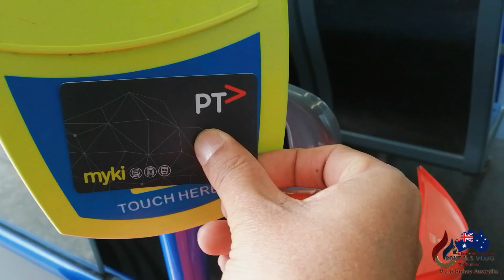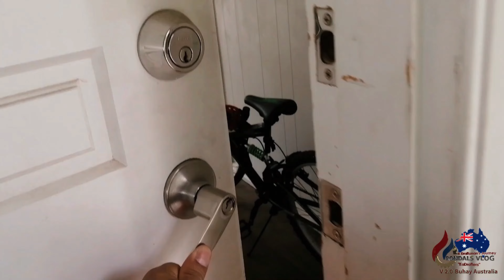Hunting Winter Jacket - Draftsman - Buhay Australia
winter is coming in Australia, so I need to hunt my 1st winter jacket. OFW part of adjustment